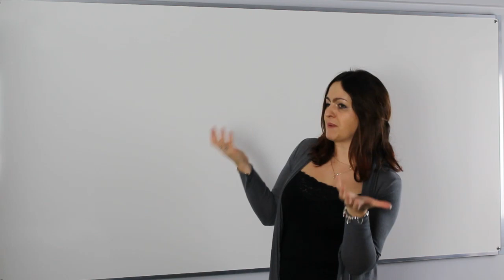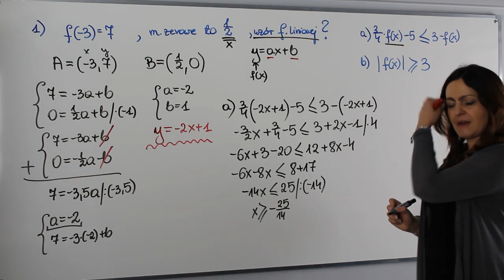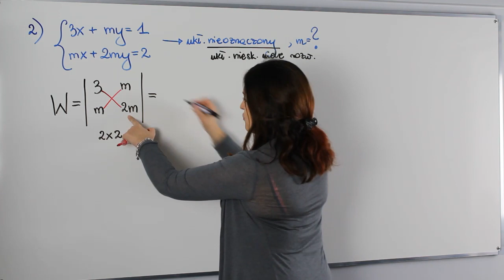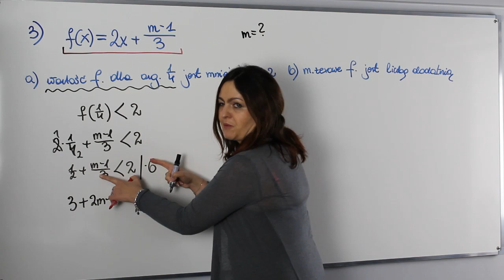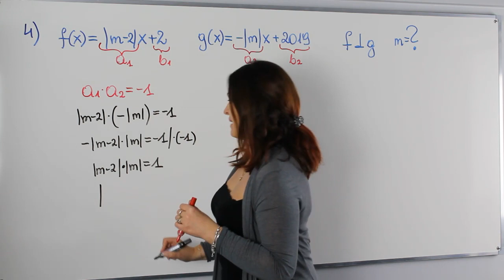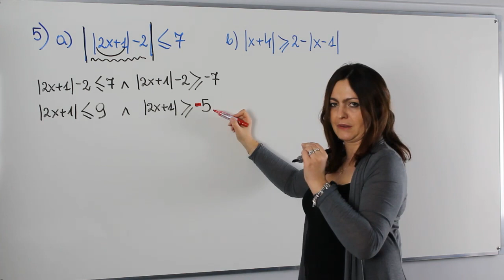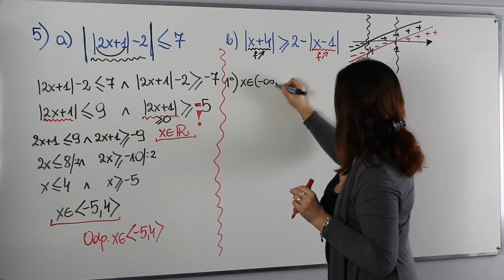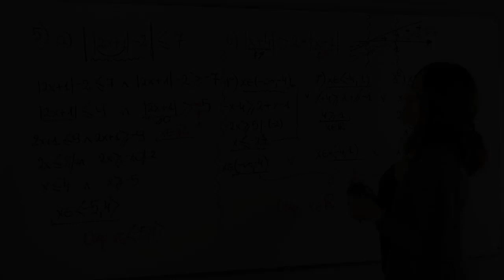Funkcja liniowa na poziomie rozszerzonym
Funkcja liniowa nie jest czymś bardzo trudnym, ale... warto sobie powtórzyć kilka podstawowych zagadnień, w których ta funkcja występuje. Dziś na lekcji powiemy sobie o:
✅ wyznaczaniu wzoru funkcji liniowej w nietypowych sytuacjach
✅ rozwiążemy układ równań z parametrem
✅ przypomnimy sobie zadania z prostopadłością i równoległością wykresów funkcji liniowej
✅ rozwiążemy równania i nierówności z wartością bezwzględną.

Zapraszam serdecznie!

 Serdecznie zapraszam!!!